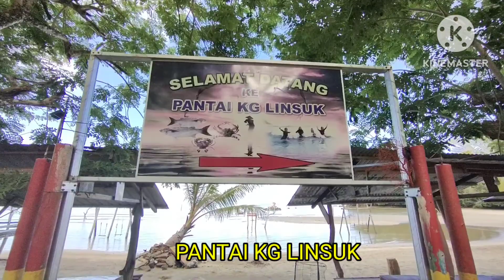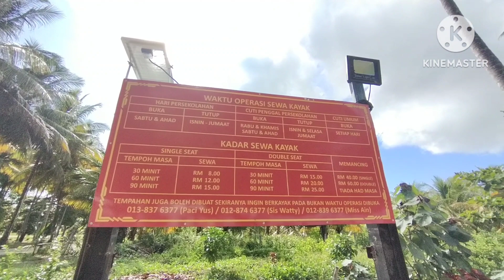Tempat menarik di Kuala Penyu Sabah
Kuala Penyu mempunyai banyak pantai yang cantik dan indah. sesuai untuk berkelah bersama keluarga atau kawan2 di hujung minggu atau cuti umum .